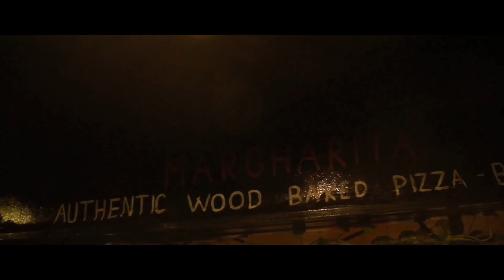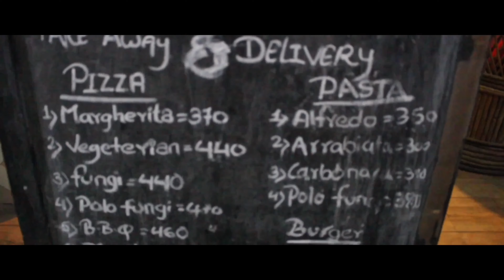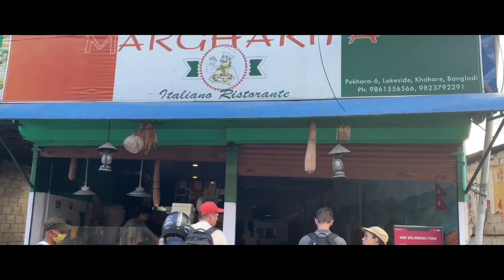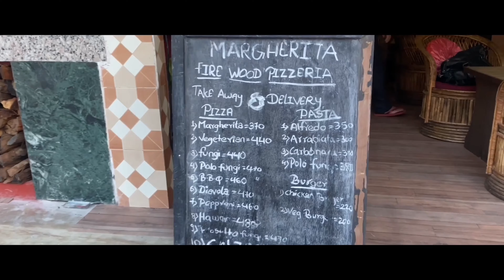Best Pizza house in Pokhara || डेलिभरी बाट व्यापार राम्रै हुन्छ || Food Vlog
Way to pame, From Khahare chowk almost  300 meters, next to the fuel bar on ur left hand side . Bangladi 6 lakeside

The margarita Italian restaurant

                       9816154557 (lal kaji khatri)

Team : himal lavish and Jean